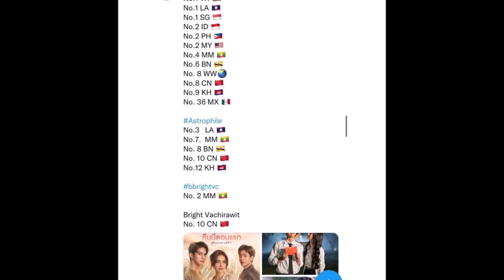เช็คเรตติ้ง!ละคร ใหม่ ดาวิกา VS ไบร์ท วชิรวิชญ์ ตอนแรกได้ไป